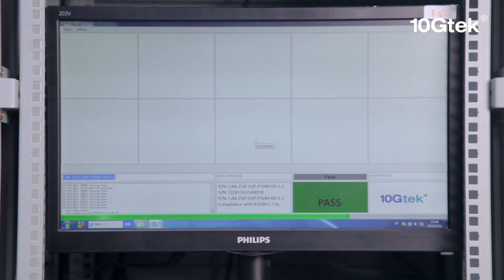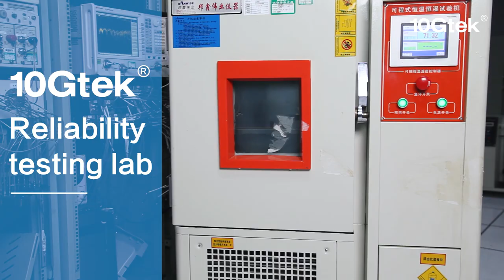Automatic production line; compatibility testing lab; simulation design; reliable testing lab.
In the 10Gtek's Automatic Production Line scene, we'll show you the production process.
10Gtek has been offering high-quality products and reliable service to global customers for years.  like 1.25G~100G transceiver modules, DAC, AOC, NIC, fiber optics etc., they are fully tested in SI testing lab and reliability lab  to make sure the products are qualified.